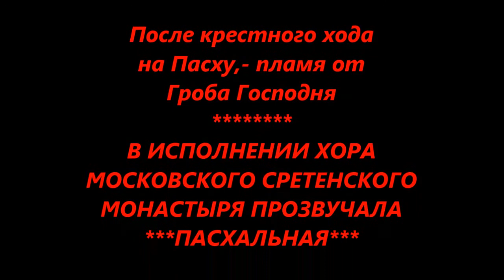ХРИСТОС ВОСКРЕС! - ВОИСТИНУ ВОСКРЕС!